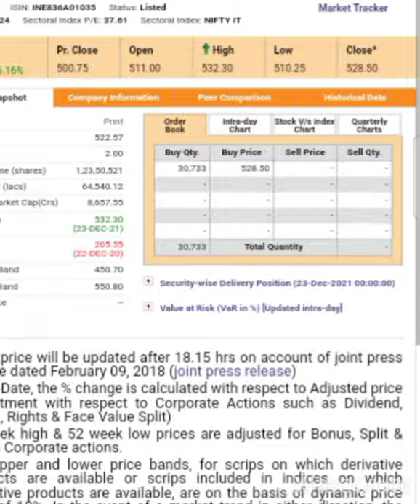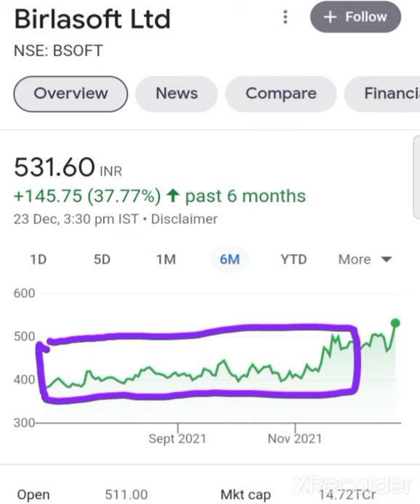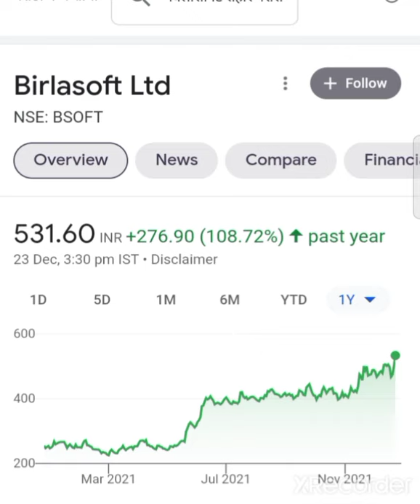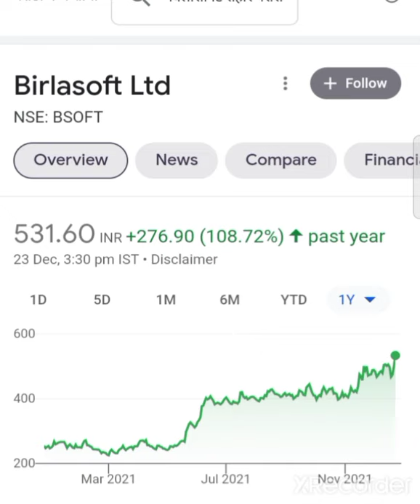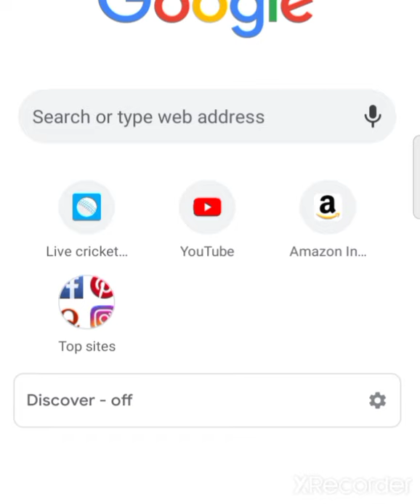💥💣Birlasoft Share Latest News Birlasoft Share today News Birlasoft Share News Birlasoft Share News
Birlasoft Share Q2 Results 2021
Birlasoft Share Latest News
Birlasoft Share Q2 Results

Software Stock Birlasoft Share Q2 Result 2021Birlasoft Share Target price Birlasoft Share News